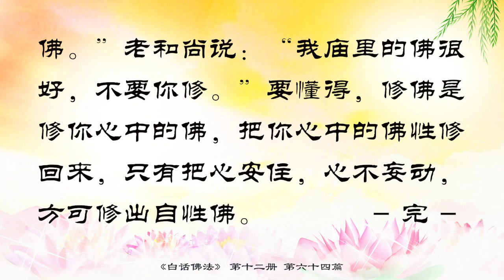64 修淨信種福田